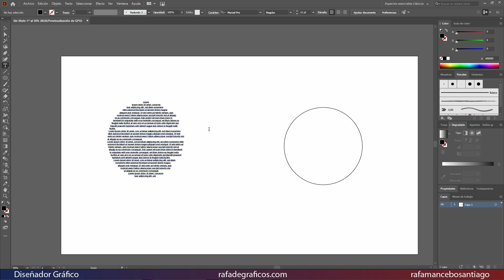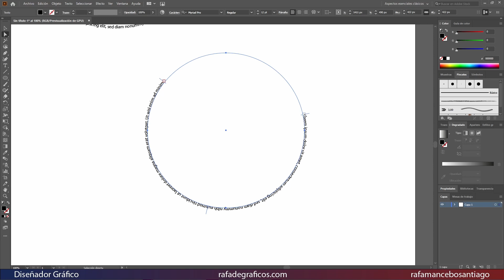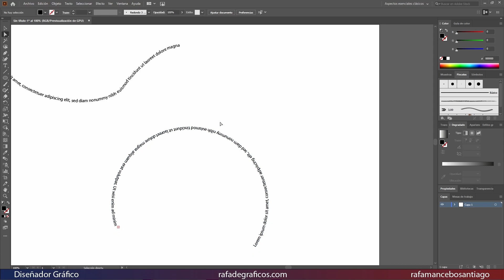como ESCRIBIR en CIRCULO en adobe Illustrator / TEXTO CIRCULAR, escribir sobre trazo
Muy buenas, os traigo un tutorial usando la HERRAMIENTA TEXTO EN TRAZADO para que aprendáis como se escribe en circulo usando esta herramienta.

Espero que os sea de ayuda. Un saludo!!!

▶ Trípode pequeño